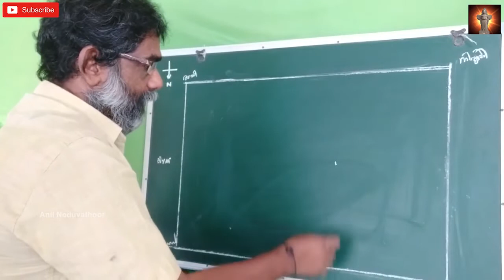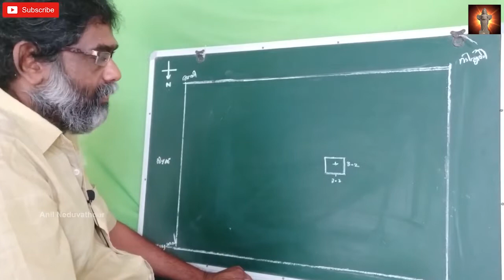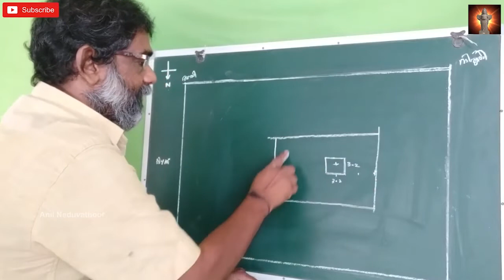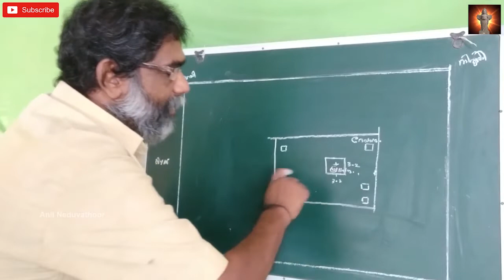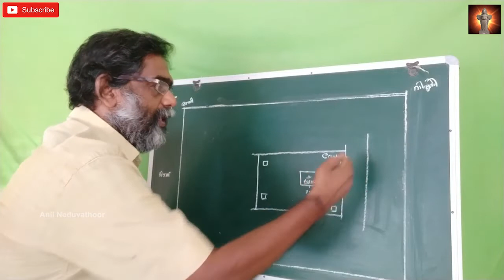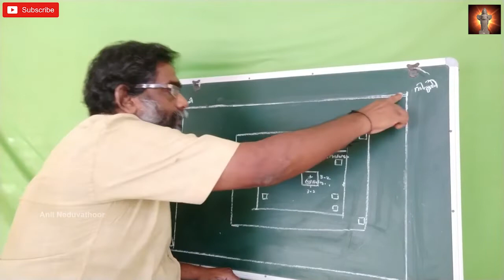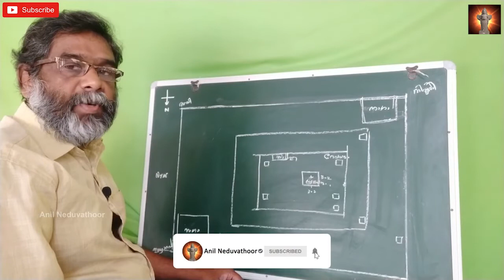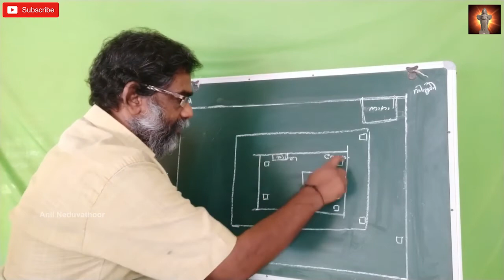VASTU | MALAYALAM | വീഥികൾ തിരിച്ച് ഉപദേവ സ്ഥാന നിർണയം